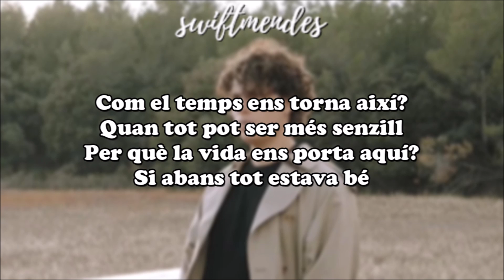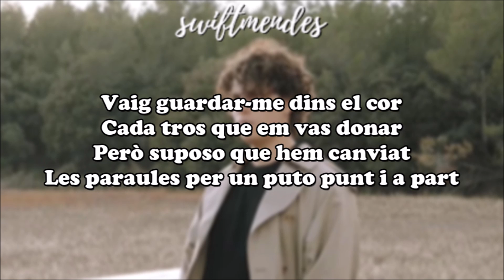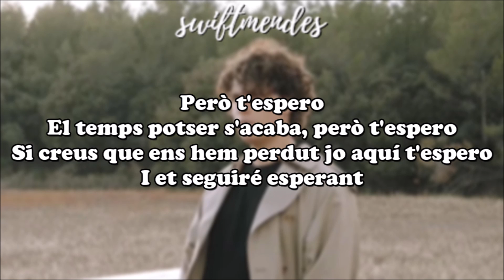[LETRA] Roger Padrós - El Temps | Benidorm Fest 2024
Artista: Roger Padrós